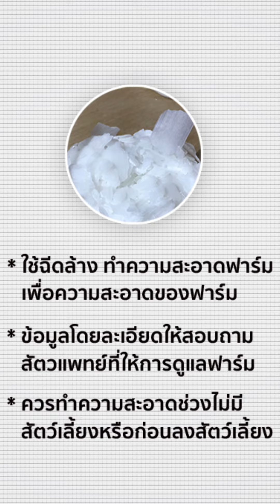ล้างฟาร์มด้วยโซดาไฟ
การล้างทำความสะอาดฟาร์มเลี้ยงสัตว์ด้วยโซดาไฟ
1️⃣ จัดเตรียมโซดาเกล็ดความเข้มข้น 99%
2️⃣ ผสมโซดาไฟกับน้ำ อัตราส่วน 1-2 กิโลกรัม/น้ำ 100 ลิตร
3️⃣ ทำความสะอาดฟาร์มด้วยน้ำเปล่า ก่อนทำความสะอาดด้วยน้ำผสมโซดาไฟ *ควรทำความสะอาดช่วงไม่มีสัตว์เลี้ยงหรือก่อนลงสัตว์เลี้ยง
4️⃣ ล้างด้วยน้ำโซดาไฟ ให้ทั่วทั้งฟาร์ม
5️⃣ ล้างทำความสะอาดฟาร์มอีกรอบด้วยน้ำสะอาด และรอให้แห้ง

* ใช้ฉีดล้าง ทำความสะอาดฟาร์มเพื่อความสะอาดของฟาร์ม
* ข้อมูลโดยละเอียดให้สอบถามสัตวแพทย์ที่ให้การดูแลฟาร์ม

✅  ฟาร์มหมู,ฟาร์มวัว,ฟาร์มไก่ สามารถใช้โซดาไฟล้างได้